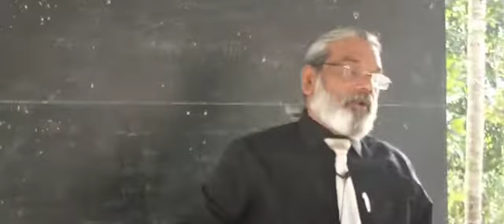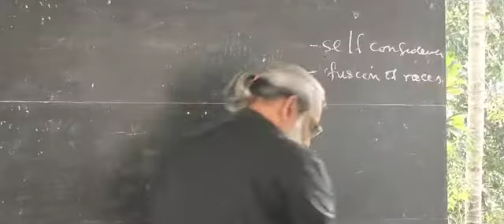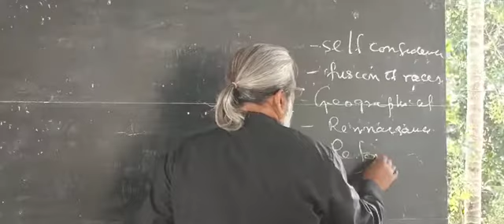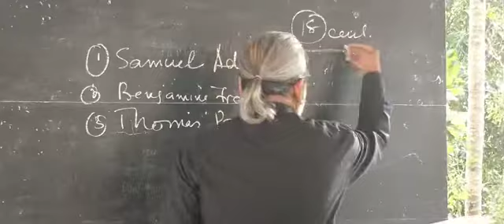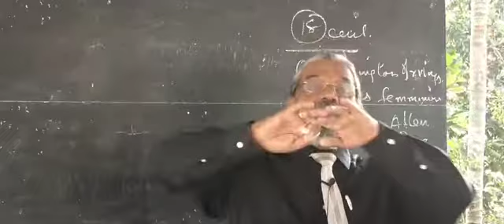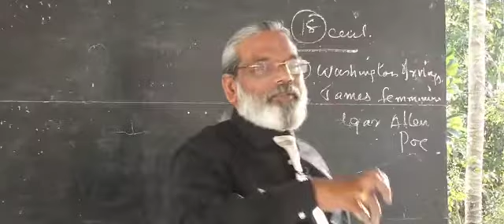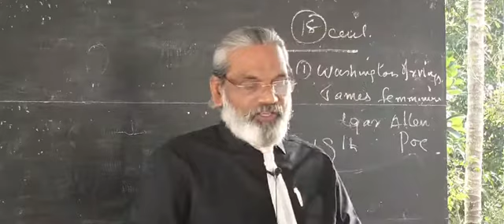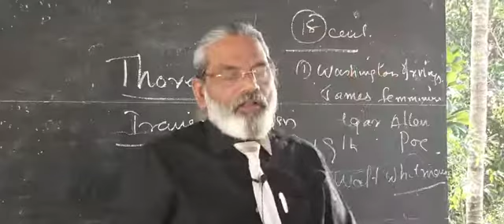S6 | AMERICAN & POST COLONIAL LITERATURE | CLASS - 1 | Dr.SUNNY THOKALATH